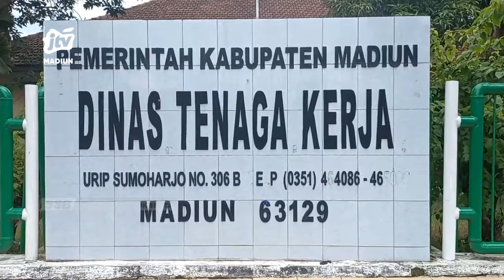KAB MADIUN - Jumlah Keberangkatan Pekerja Migran Meningkat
Jumlah keberangkatan pekerja migran indonesia (pmi)  asal kabupaten madiun pada tahun 2022 mengalami peningkatan. Hal ini seiring beberapa negara sudah membuka atau mengizinkan masuknya tenaga kerja asal indonesia.